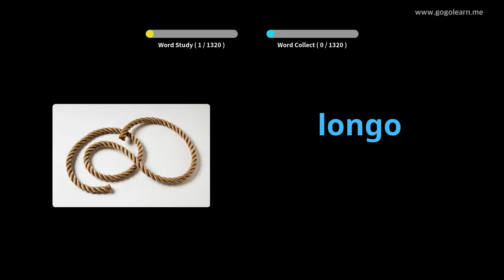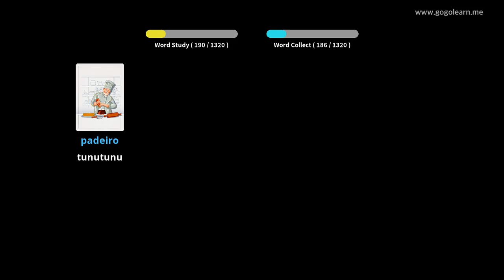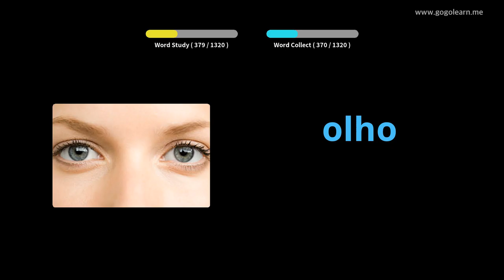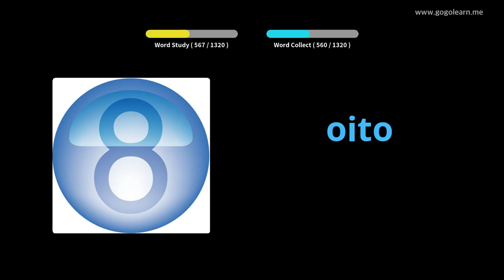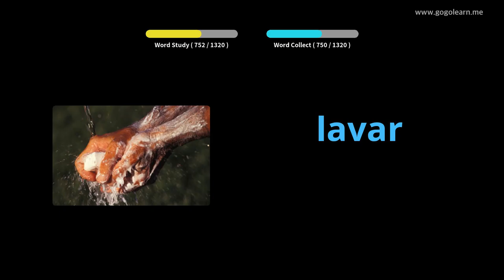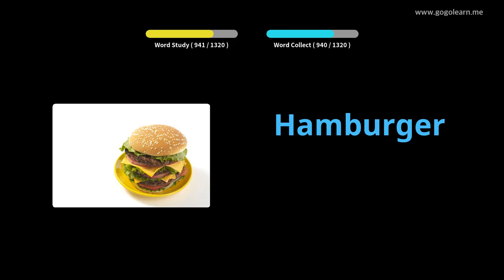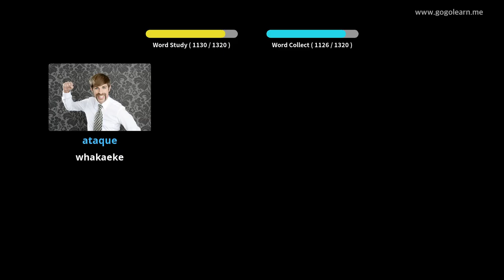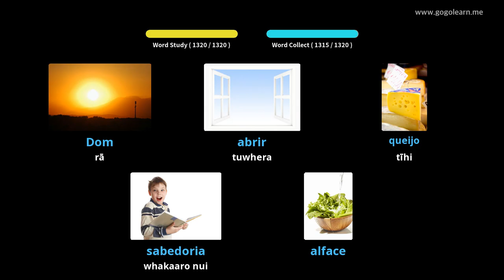Te Reo Taketake Potiki | Golearn